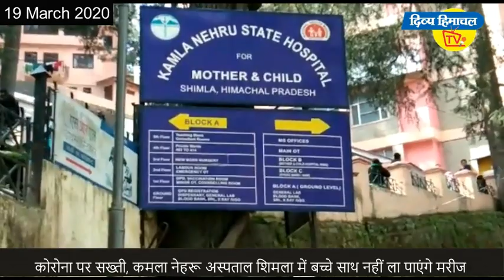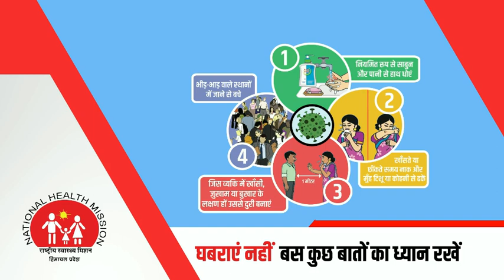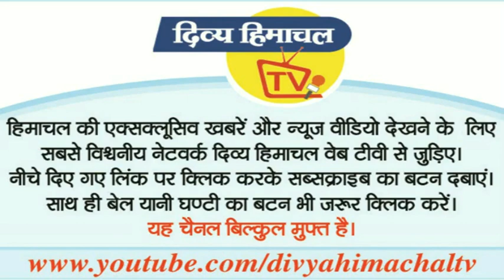हैलो शिमला-19 March 2020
हैलो शिमला

कोरोना की मार इन पर